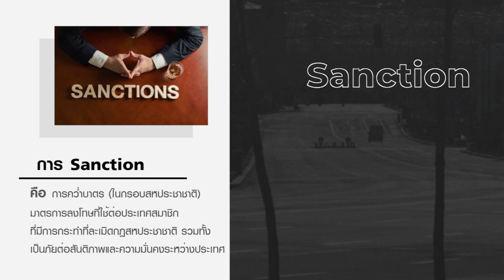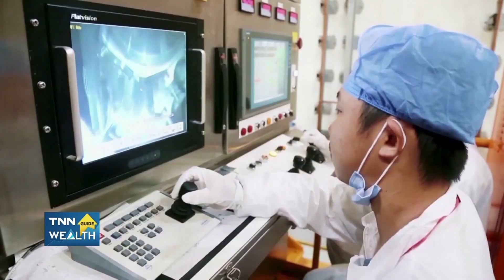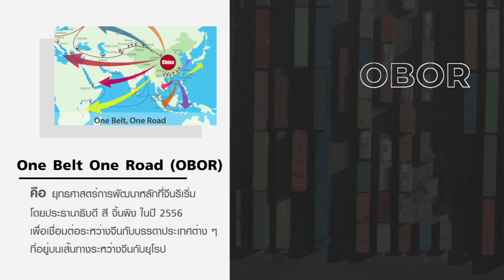โมเดลเศรษฐกิจโลก หลังสงคราม I TNN Wealth Guide I 02-04-65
โลกเศรษฐกิจ หลังสงครามจะไม่เหมือนเดิมอีกต่อไป?
ร่วมประเมินเศรษฐกิจ ท่ามกลางสภาวะขัดแย้งของภูมิรับศาสตร์ การตัดรัสเซียออกจากสมการเศรษฐกิจโลก จะเกิดอะไรขึ้น?

พูดคุยกับ ผศ.ดร.บุญธรรม รจิตภิญโญเลิศ นักเศรษฐศาสตร์การลงทุน

ติดตามได้ในรายการ TNN Wealth Guide ทุกวันอังคาร เวลา 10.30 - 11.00 น. ทาง TNN ช่อง 16 และทุกช่องทางออนไลน์